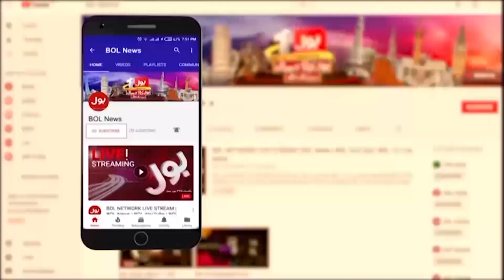Airbase Ko Jalanay Kay Leay Petrol Kahan Se Aya? | Javed Latif Ka Bara Inkashaf | Breaking News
News Live Pakistan | News Beat | BOL News